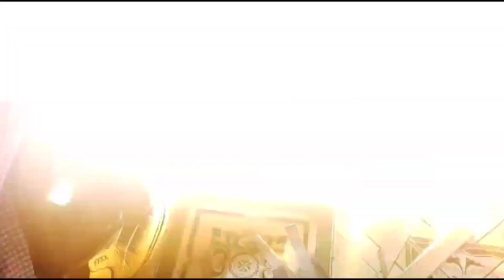Ngồi Ăn Lơ Lửng Trên Nước / Quê nghèo TV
Quê nghèo TV